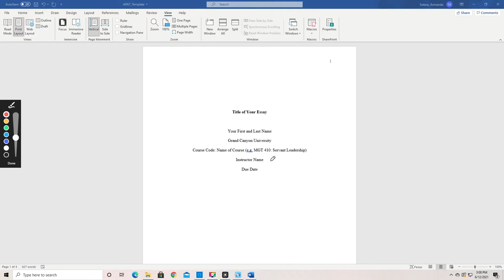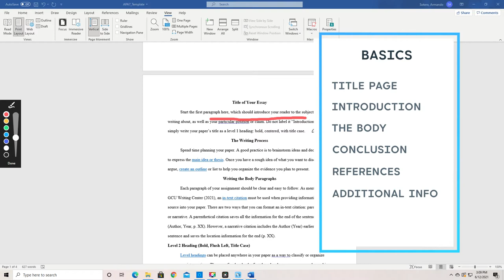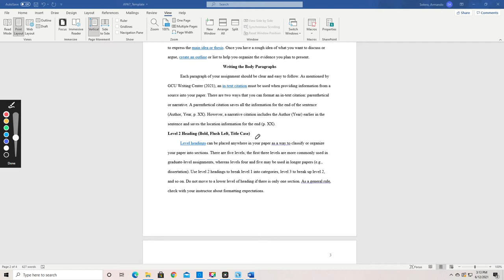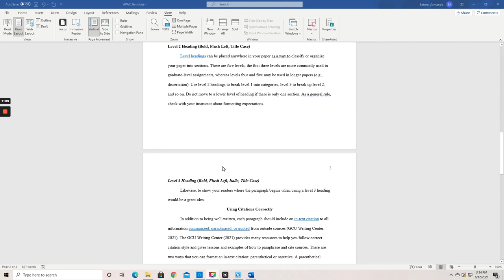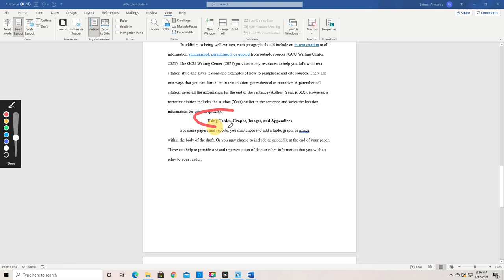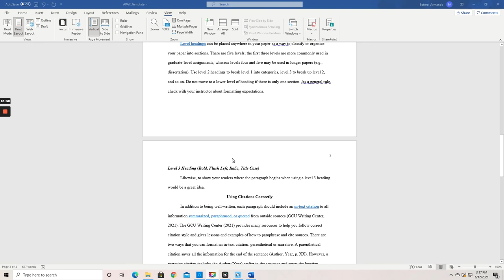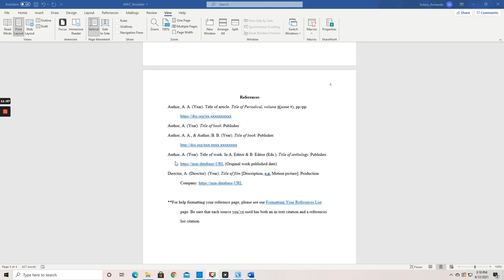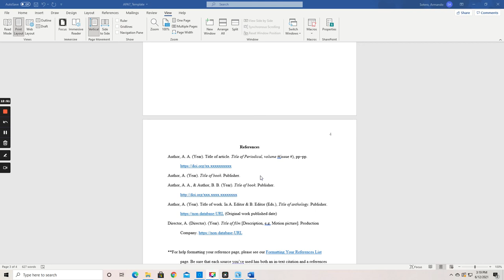How to format your paper with APA 7th Edition - Academic Writing - Section Headings - Reference List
How to format your paper with APA 7th Edition - Academic Writing - Section Headings - Reference List. In this video, I will cover How to format your paper with APA 7th Edition - Academic Writing - Section Headings - Reference List.

In this video, I cover:
- Title Page
- Main Body
- Reference Page
- Sections
- General APA
and more.

If you have questions 🤷‍♂‍👨‍💻😉❓❓, ask them below! I respond to every question posted on my channel.
I hope this video made it easier for you to learn more about How to format your paper with APA 7th Edition - Academic Writing - Section Headings - Reference List.

Future Topics: how to write an abstract, abstract apa